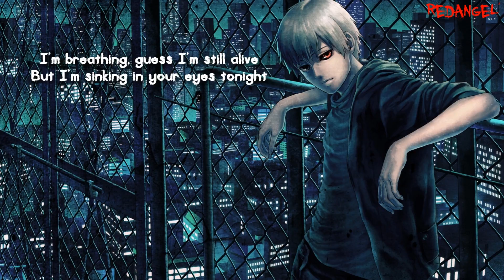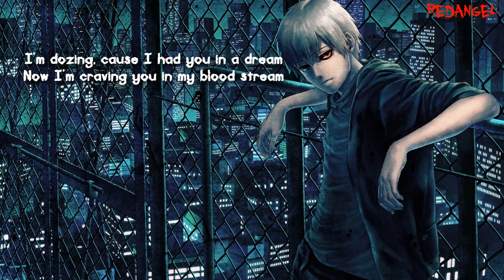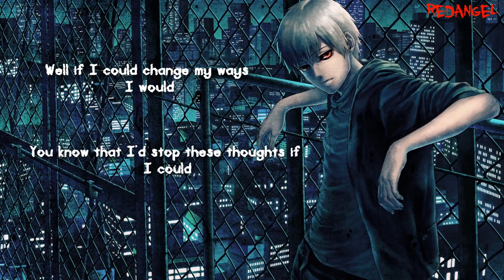Nightcore - Dialysis (Lyrics)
Original Song : It's Alive - Dialysis